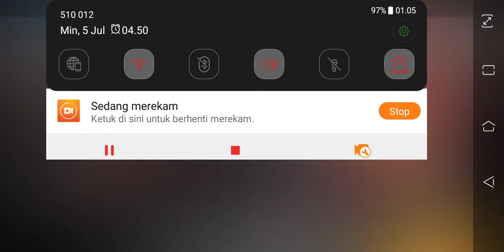M60 CAPTAIN BUBBLES SKIN !!! SPIN 10X AUTO HOKI !!!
AKUN GAME FF :
Nick : GR | KingTae
ID     : 75730253

AKUN NONOLIVE :
ID      : 37016858

•GEAR•

DEVICE :
ASUS Zenfone X00RD kentang
Microphone Gaming KW
Facecam Asus
Laptop HP 403 Kentang
Mouse FUJITSU
Mousepad dari buku tulis SMP ga kepake
Headset Gaming KW
Keyboard USB Murago

EDIT VIDEO :
KINEMASTER PRO BAJAKAN
DU RECORDER PRO BAJAKAN